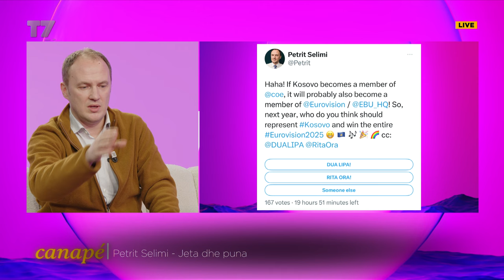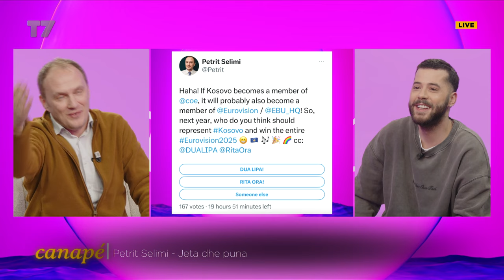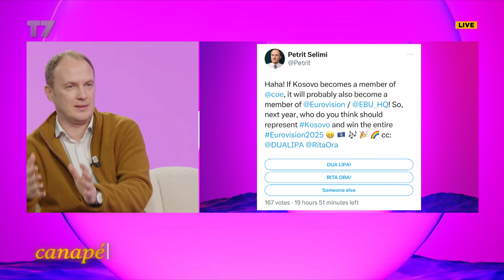Petrit Selimi, jashtë politikës, nga reperi 50 cent deri rek rrugëtimi sot | Canapé | T7